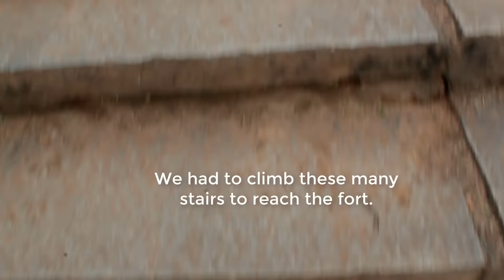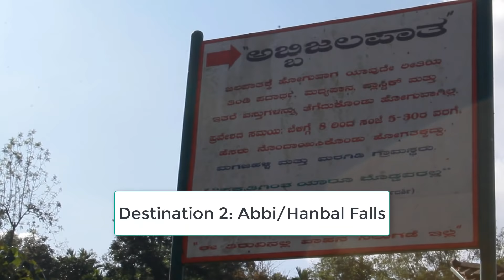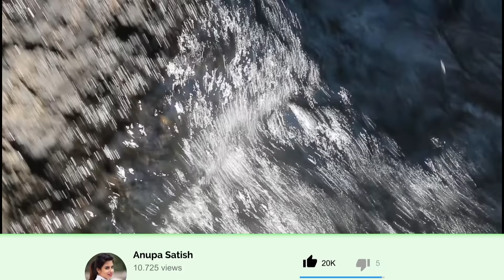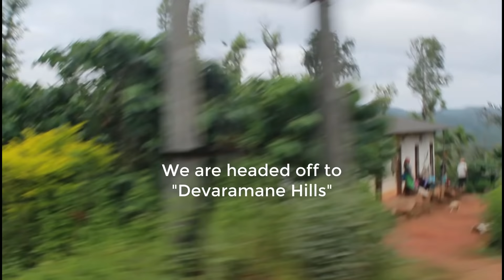2 Day Travel Vlog | Sakleshpura | Devaramane | Chikmagalur | Ethina Bhuja | Anupa Satish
Hello everyone,

Hope you like this video. :) Let me know what you like to see next !!